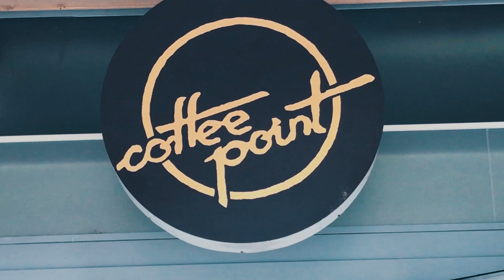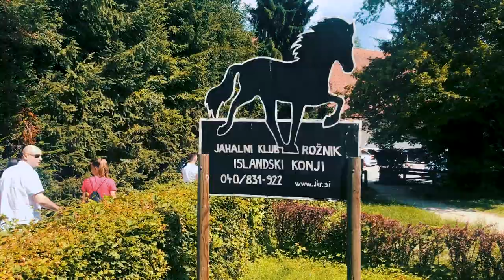Miss Earth 2018 Rožnik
Izbor za Miss Earth Slovenije 2018